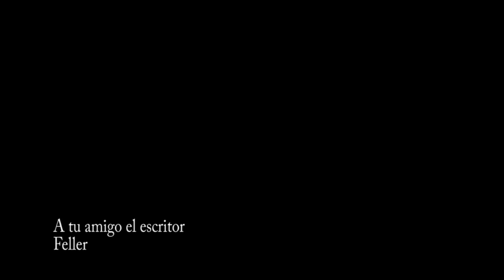A tu amigo el escritor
Aquí dejo el adelanto de mi primer trabajo como solista que saldrá a mediados de Junio de este año.
Las imágenes estan filmadas por mi, en mi querida provincia del Chubut, Patagonia Argentina, lugares que tengo la fortuna de recorrer varias veces al año.